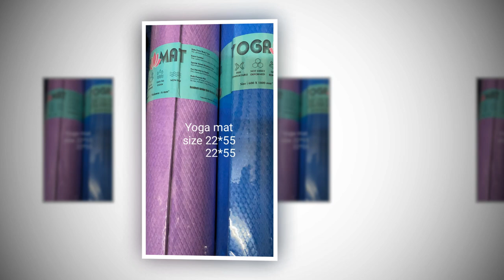New Modal Door Matts 2022 "RICS STORE"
Please Contact
RICS STORE